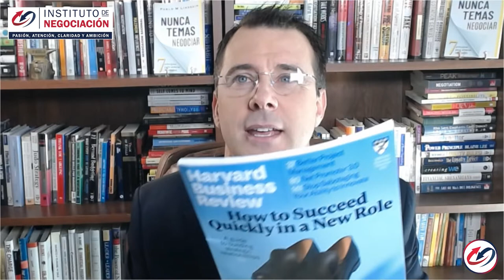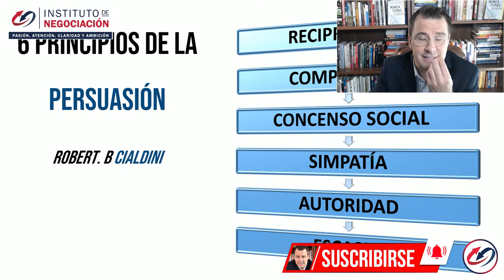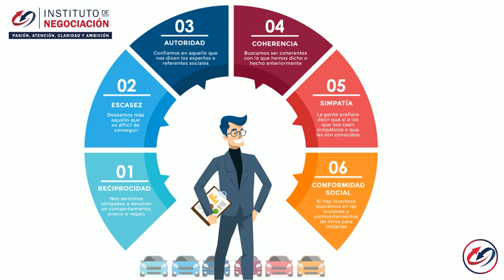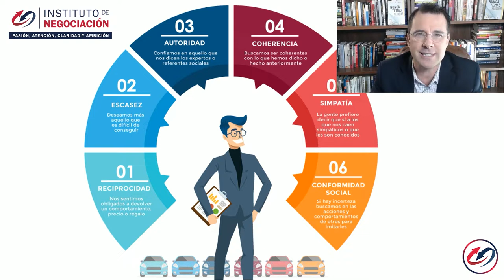🔥 Los 6 TRUCOS DE LA PERSUASIÓN - Robert Cialdini- Los 6 Principios De La Influencia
👉🏻 El destacado experto internacional en negociación, Pablo M. Linzoain, muestra 🔥 Los 6 TRUCOS DE LA PERSUASIÓN  - Robert Cialdini- Los 6 Principios De La Influencia

Obtené tu copia de mi libro